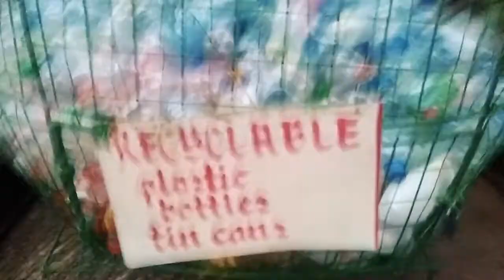We Tried To Vlog by Sai P. | Philippines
These videos were taken last October 2017.

PS: The reason I'm posting this is because I am practicing my video editing 'skills' - so please don't hate.

Camera used: Phone camera (Oppo F1f)